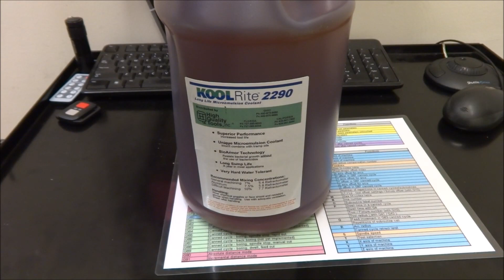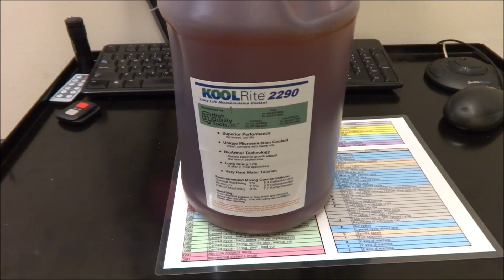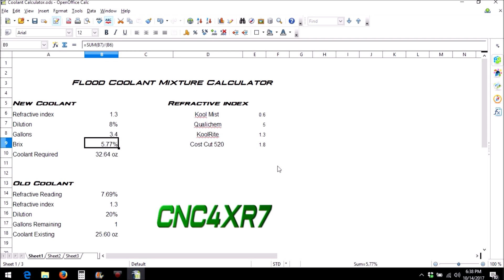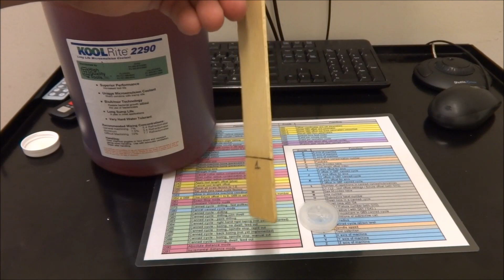KoolRite 2290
After  my recent coolant clean-out I decided to switch to Kool Rite 2290 flood coolant.  Hopefully this will work better and Not stain My parts. I have tried to be as detailed as possible to the point of being informative but not boring. I will try to keep the videos around the 15 minute mark. Please comment and let me know if the content is spot on or you would like more information and details. I will do a complete overview video to conclude the wiring in which I will go thru how the system operates.

Or At Amazon with Stand